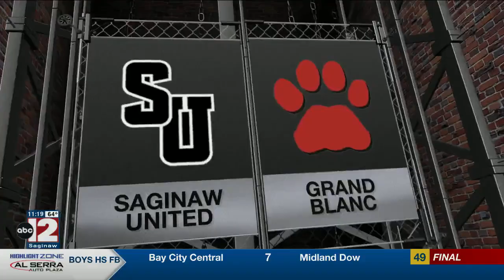HS Football - Grand Blanc earns blowout finish versus Saginaw United, 51-14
The Bobcats are riding a hot streak as they tallied their 6th-straight win in a row.